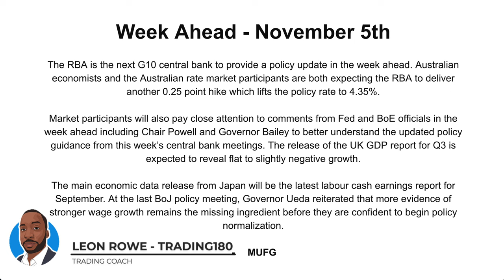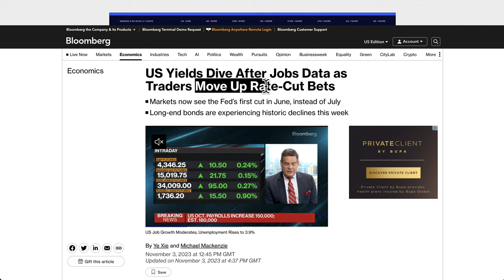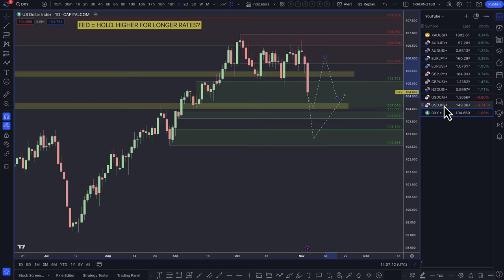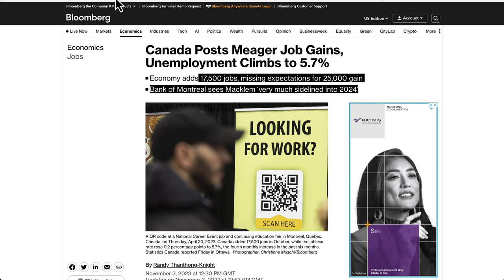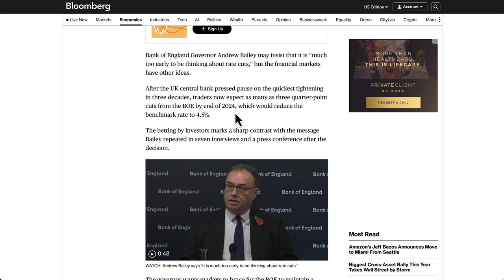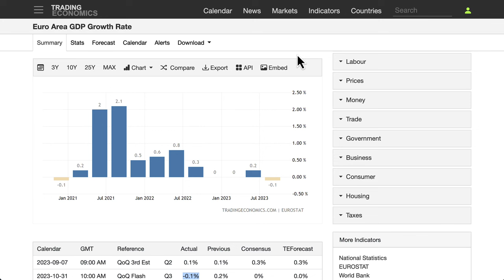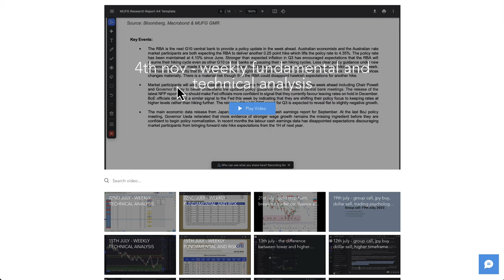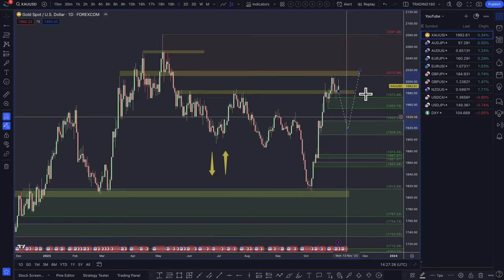Supply And Demand Forex Forecast: All Major Forex Pairs